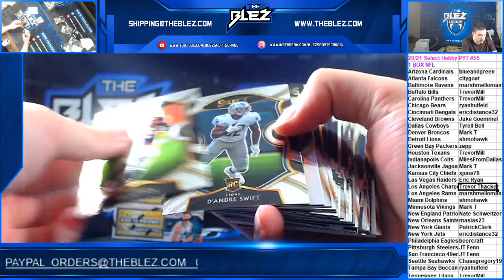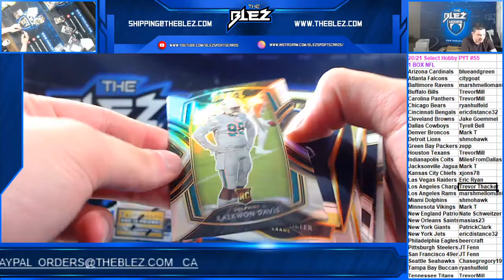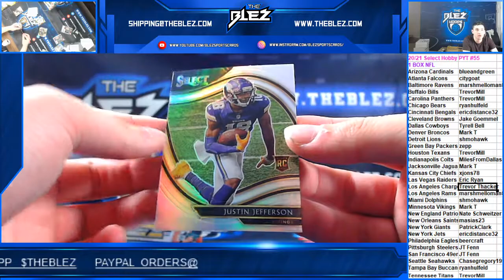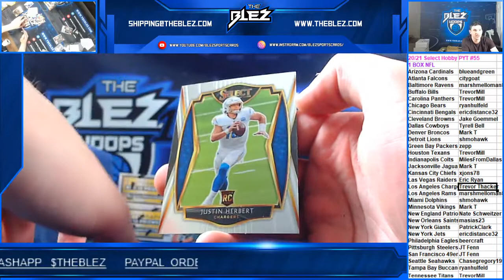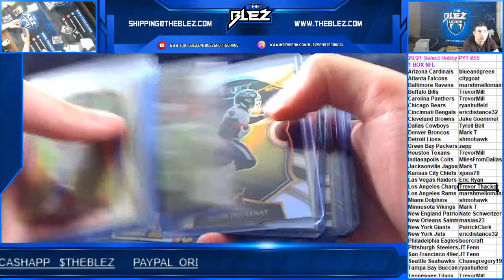2020 Select Football Hobby Box PYT #55